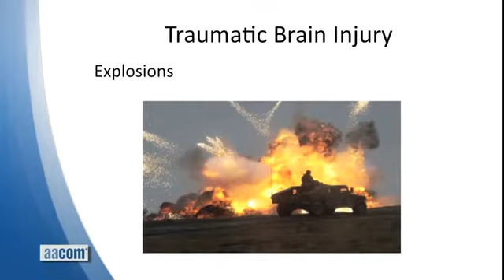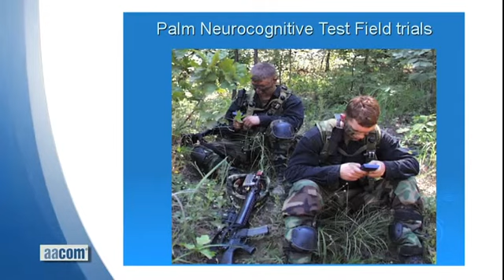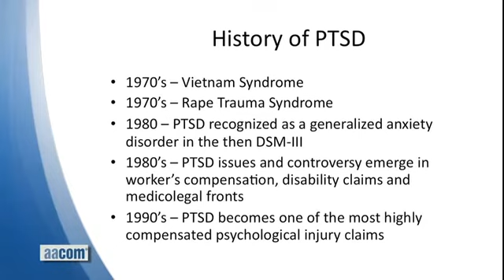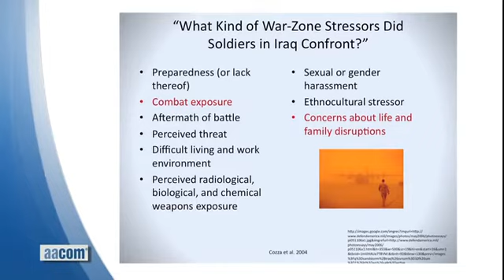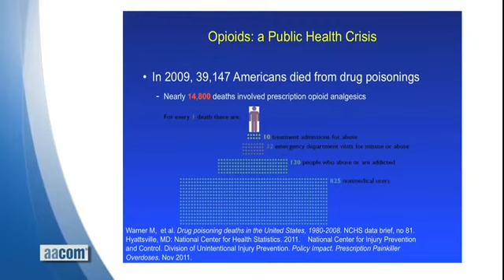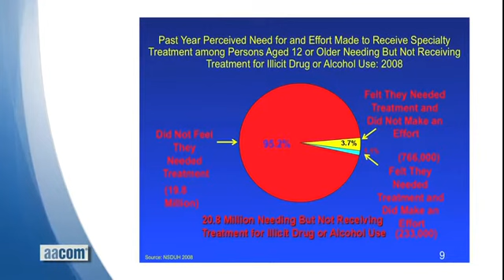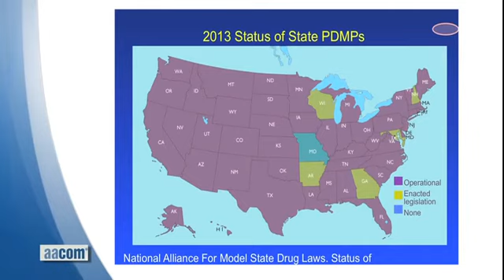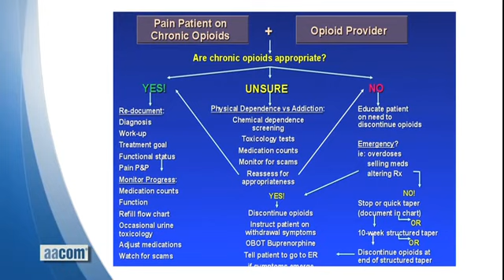AACOM Webinar Series Presents: Anthony Dekker, DO